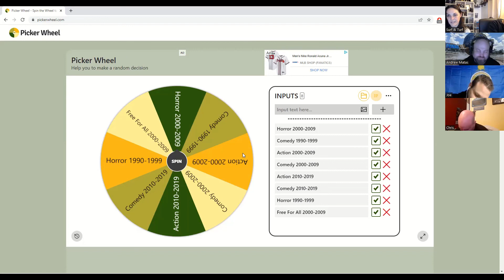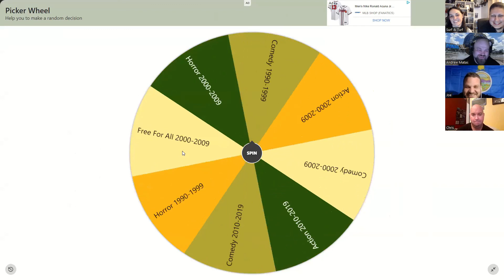Seamen on Film - Movie Review - The Wedding Singer (1998)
Seamen on Film is a movie club hosted by former U.S. Navy Sailors. We review and discuss movies that we enjoyed while on deployments. Each movie is picked based on a  randomly generated category and each host rotates through the order.
This month we discussed the Adam Sandler classic, "The Wedding Singer".

Extra Military Instruction:
Top 5 Musician Cameos [1:50:08]
Movie Recast [1:58:33]
Movie Rating [2:04:48]
Next Movie Reveal [2:18:08]
Movie Category Wheelspin [2:21:11]

Check out our podcast where we speak with everyday military veterans at anchor.fm/averagegijoepod